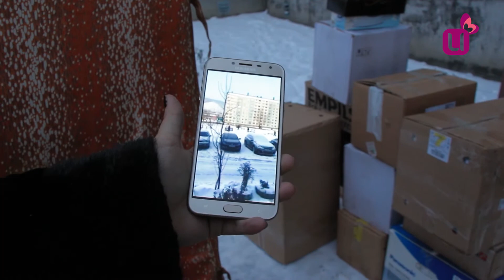Городок - призрак. Появился и пропал